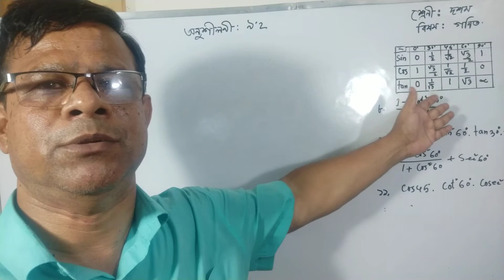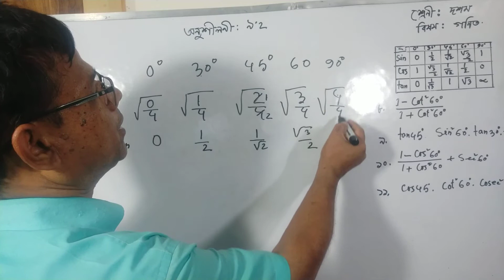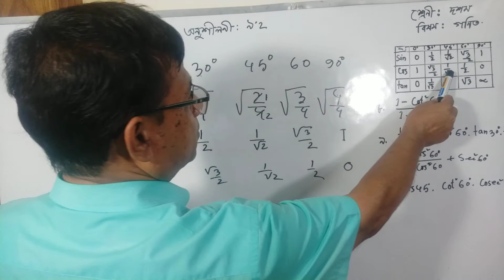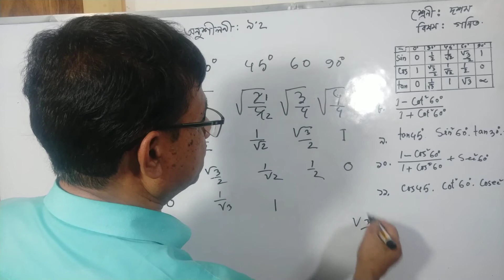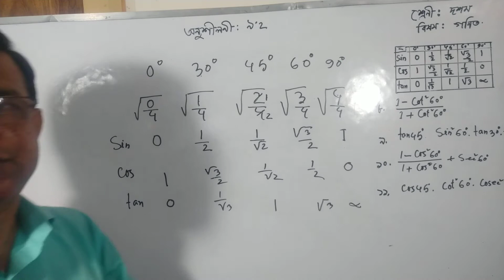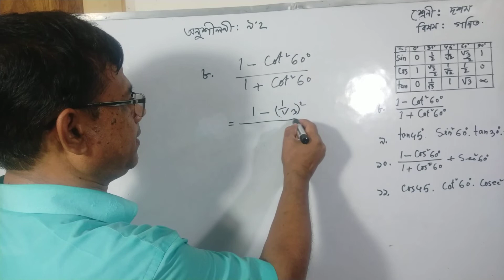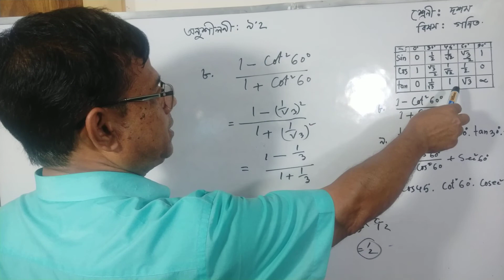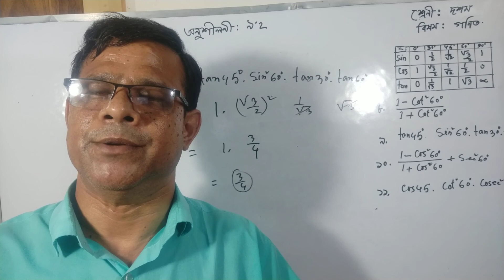- Trigonometry 9.2 – math full chapter Solution - class 9 & 10.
Trigonometry all value solve. Math class 9/10.Uttaran highschool bogura.Trigonometry | TrThis video tutorial is about general math(ত্রিকোণমিতি) new curriculamigonometry Class 10 Chapter 8 | Maths Full Chapter| Concep bangla.